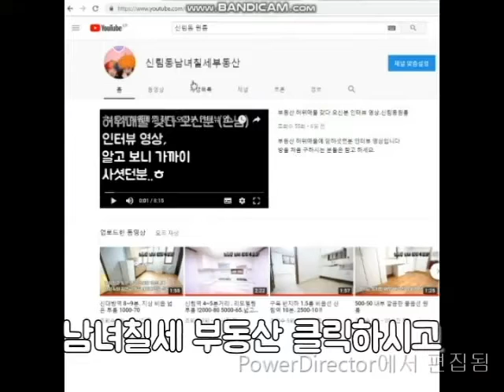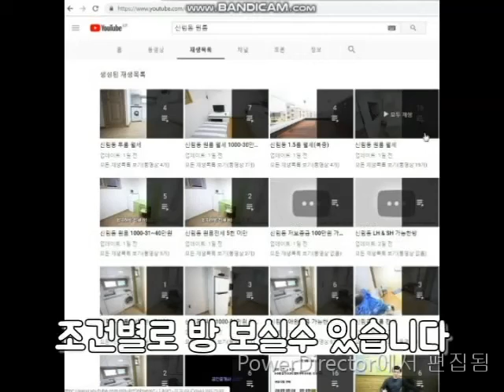신림원룸 A급 신대방역 지상층 500-40에서 500-35